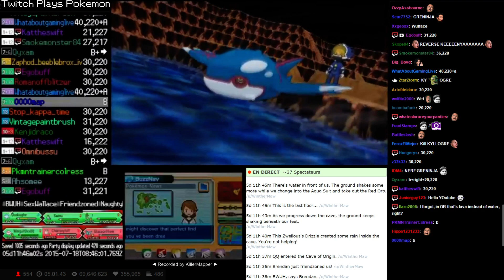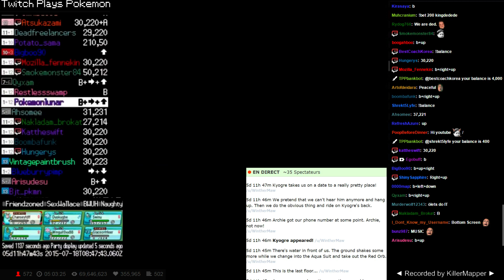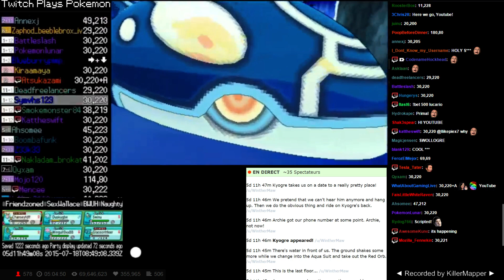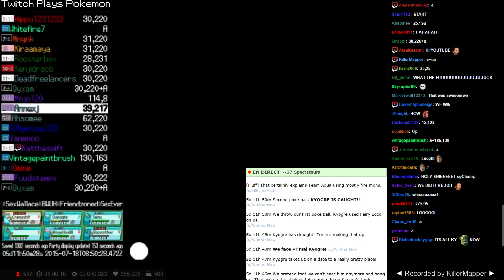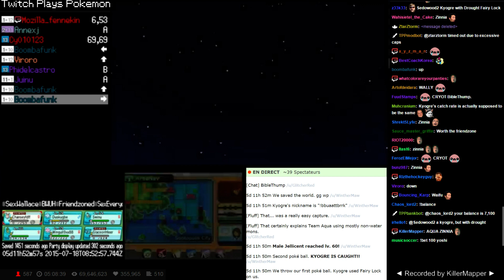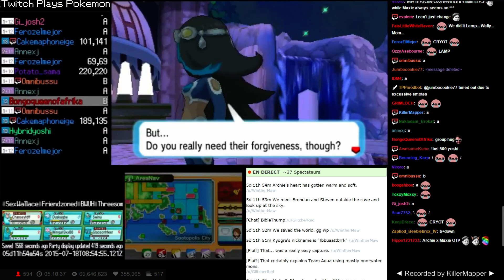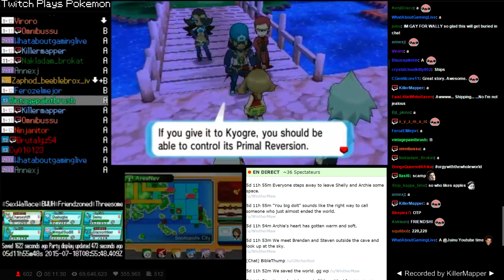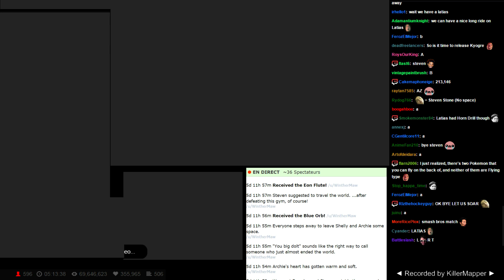Twitch Plays Randomized Alpha Sapphire - Catching Kyogre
Kyogre with Groudon ability TriHard

Connection still shit TriHard

Note: I just got my new PC so I had to quickly do the layout, and no 60FPS yet.